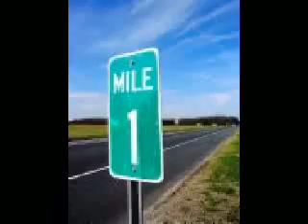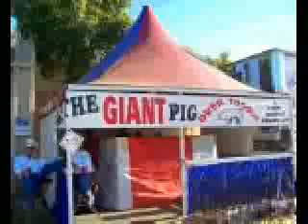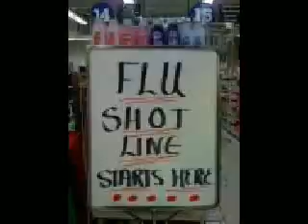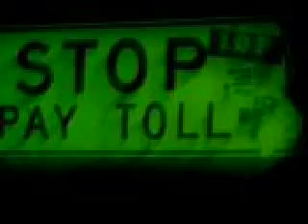convoy cw mccall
convoy by cw mccall added pictures to go along with the song hpefully you enjoy